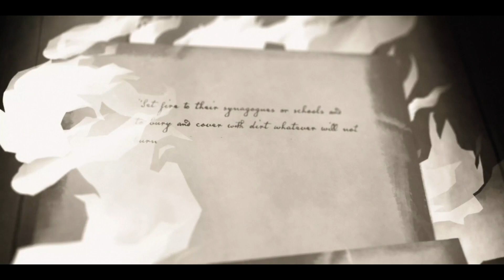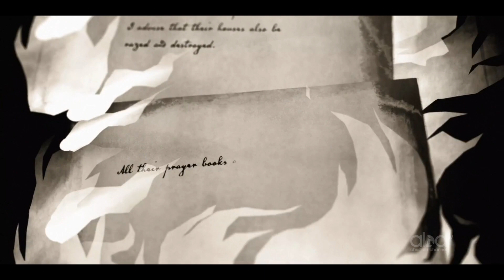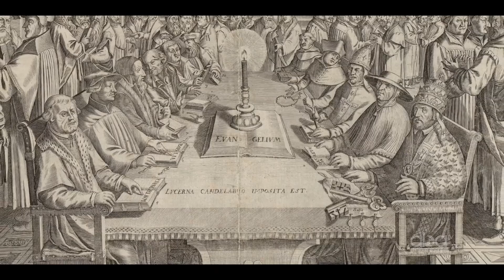(P.4) Martin Luther _Cuộc đời & di sản.